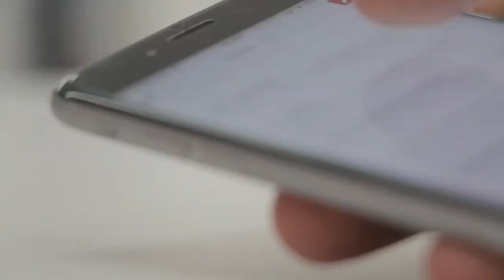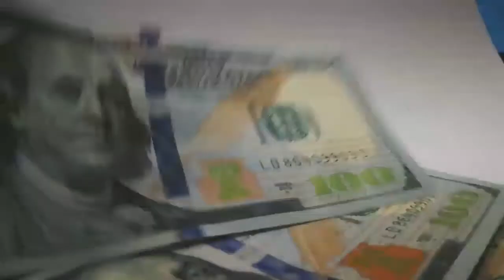Andrea Emilova Ivanova shows of her bigger lips after 20th filler injection amazang fact